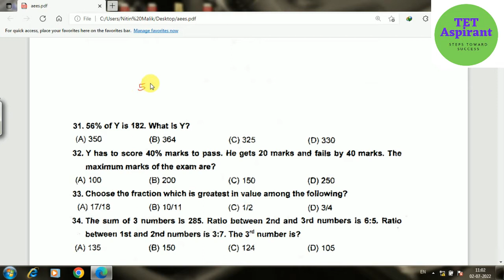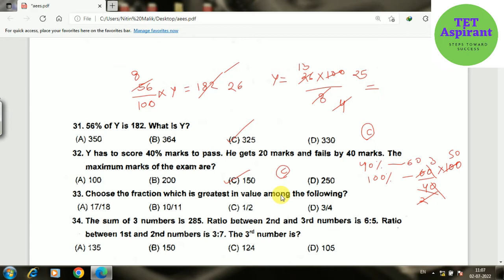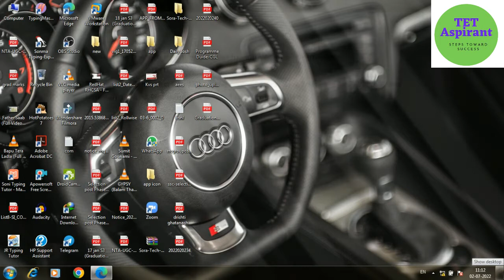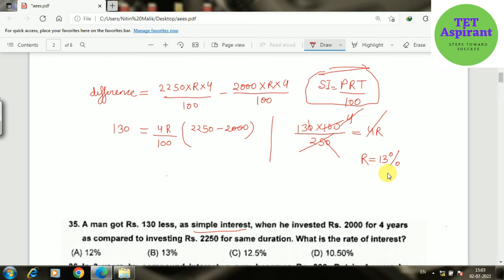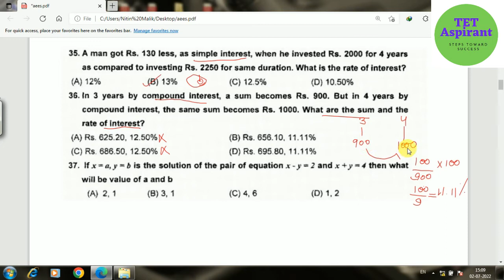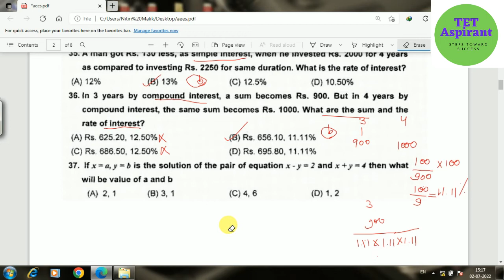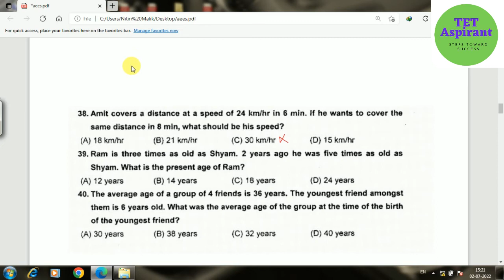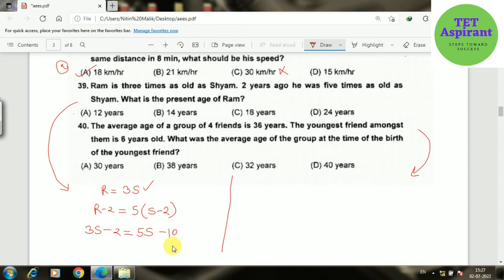AEES PRT September 2018 Part 1 Maths & Reasoning Previous Yea Paper fully solved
AEES PRT September 2017 Part 1 Maths & Reasoning Previous Yea Paper fully solved

AEES PRT 2022 | Maths & Reasoning | Previous Year Questions

aees teacher recruitment 2022,
teaching vacancy in aees,
how to apply for aees,
aees prt eligibility,
aees vacancy abhishek sir,
aees vacancy mentors 36,
aees vacancy latest news,
aees vacancy update,
aees exam syllabus,
aees eligibility 2022,
aees syllabus,
aees official syllabus,
mentors 36,
aees abhishek sir
aees teacher vacancy 2022,
how to fill aees teacher online form 2022,
aees negative marking 2022,
aees tgt online form 2022 kaise bhare,
how to fill aees tgt online form 2022,
aees prt online form 2022,
aees teacher recruitment 2022 form,
aees pgt online form 2022,
aees pgt form 2022,
aees exam hindi or english,
aees syallbus,
aees exam pattern,
rohit vaidwan